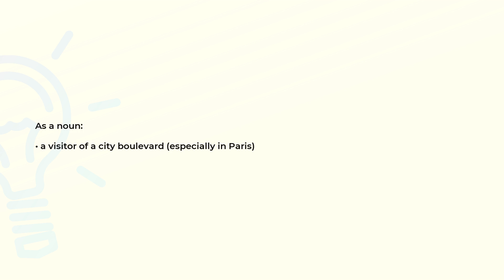What is the meaning of the word BOULEVARDIER?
Definition and spelling of the word BOULEVARDIER.

(00:00) Intro
(00:07) As a noun
(00:15) Spelling

As a noun (00:07):
• a visitor of a city boulevard (especially in Paris)